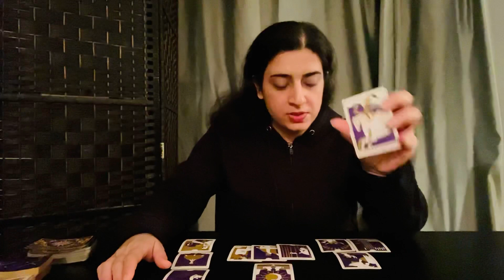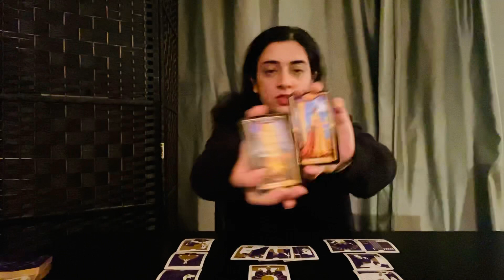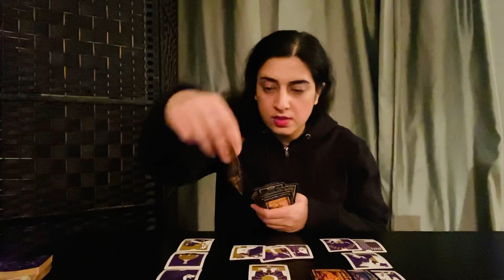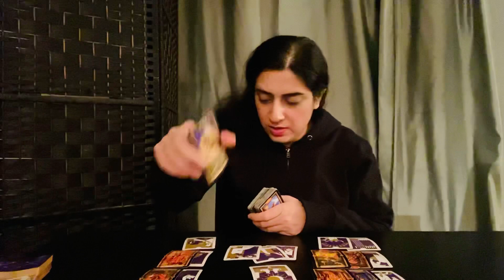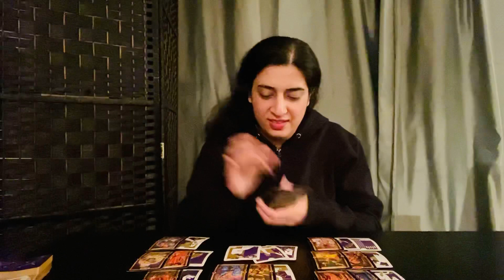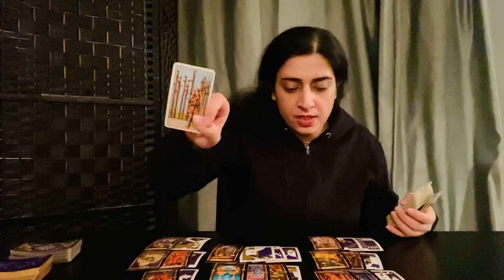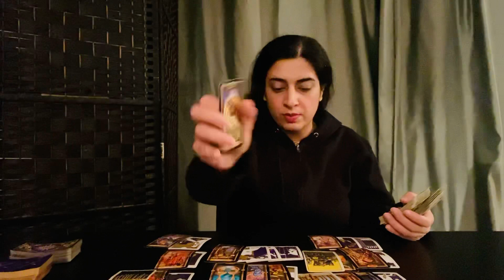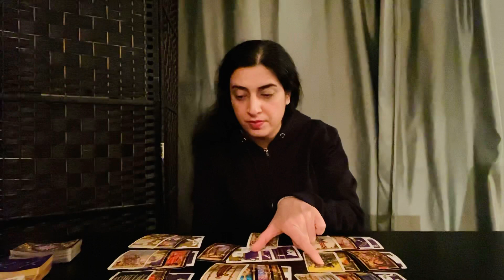PISCES - “Your Person Sabotaged The Connection” December 2020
General Tarot Love Reading - Pisces ♓️ - December 2020 READING

Welcome to Sophia’s Tarot. I am an Intuitive Tarot Reader. I offer free General Love Reading. Readings are based on your Sun, Moon and Rising Sign. Cross watchers are welcome! Energies Can Be Reversed.

Not all tarot readers are the same. Tarot reading is based on our own experiences and how we interpret the cards.

NOTE: Not All Readings Will Resonate! Please do not try to make the readings fit your story. In the end, you must listen to your intuition. Thank you so much!

I do not offer personal readings at this time. This may or may not change.